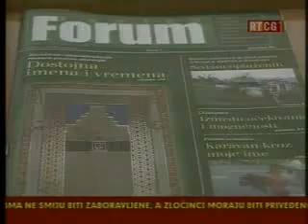Forum Bosnjaka Press 16 godina Strpci TVCG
26. februar 2008.
Dnevnik 2,
Pres konferencija povodom 15 godina od zločina u Štrpcima
Televizija Crne Gore, prvi program , Dnevnik 2